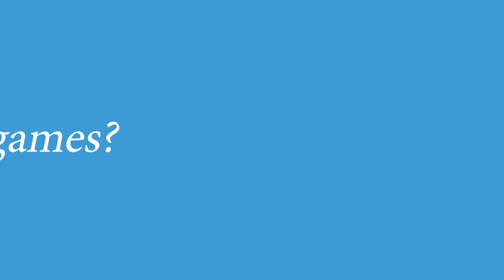Can I Swing If I Don’t Have the "Perfect" Body? | Body Types In The Swinging Lifestyle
Have you and your partner considered joining the swinging lifestyle but are afraid you don't have the ideal body type? In this video, Bella and Jase discuss body types and acceptance in the swinging lifestyle